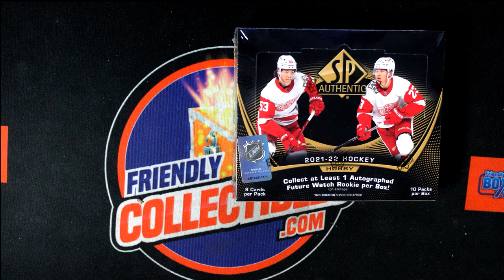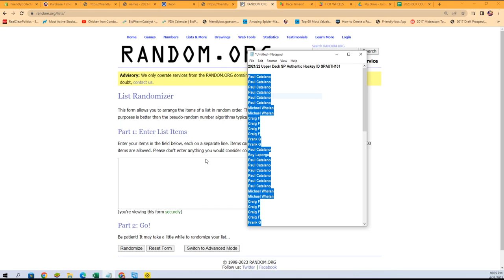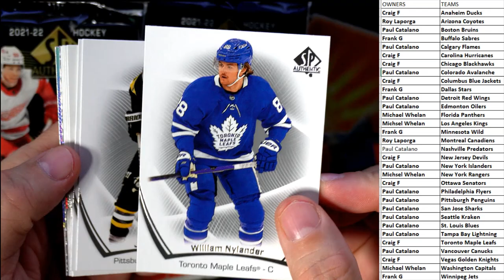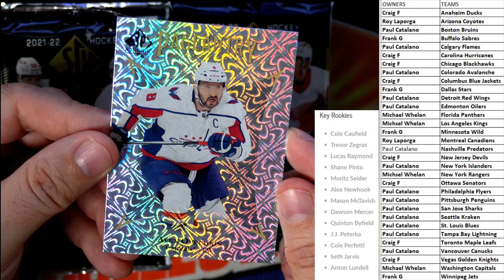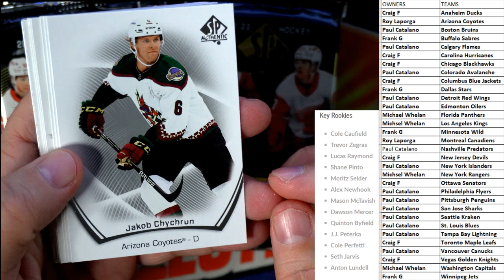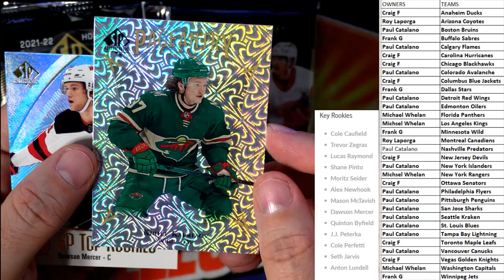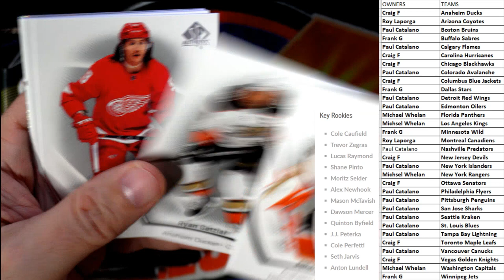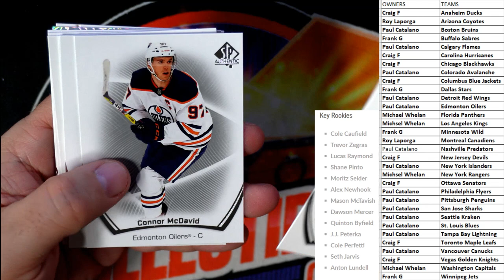Opening a box of 202122 Upper Deck SP Authentic Hockey SPAUTH101